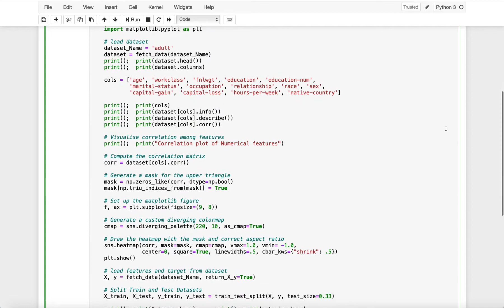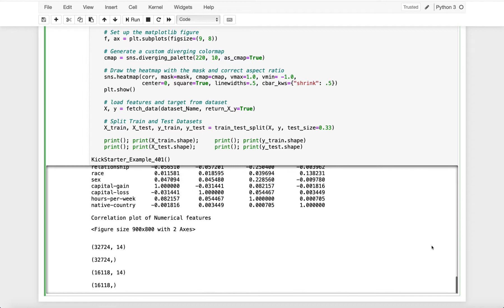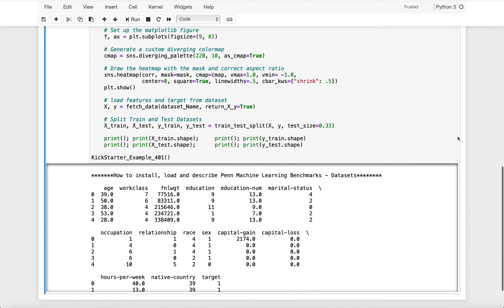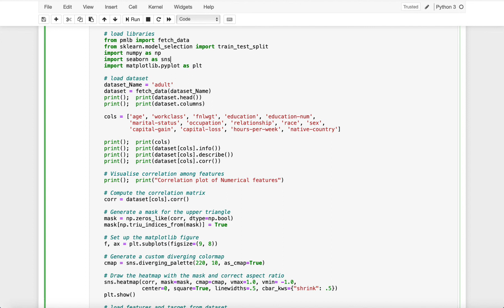How to install, load and describe Penn Machine Learning Benchmarks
Practice makes perfect. Please practise this recipe on your own IDE to speed up your learning in the field of Applied Data Science.

What should I learn from this recipe?

You will learn:

How to visualise correlation.
How to visualise data using seaborn package.
How to use machine learning datasets.

Support SETScholars for Free End-to-End Applied Machine Learning and Data Science Projects & Recipes by becoming a member of WA Center For Applied Machine Learning and Data Science Membership fee only $1.75 per month (on annual plan) and you will get access to 450+ end-to-end Python & R Projects.